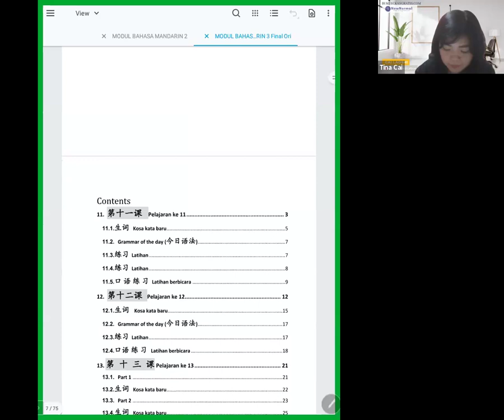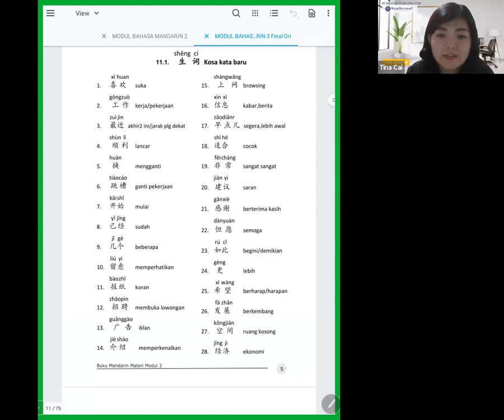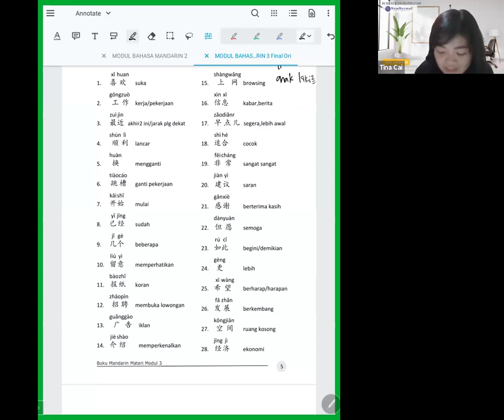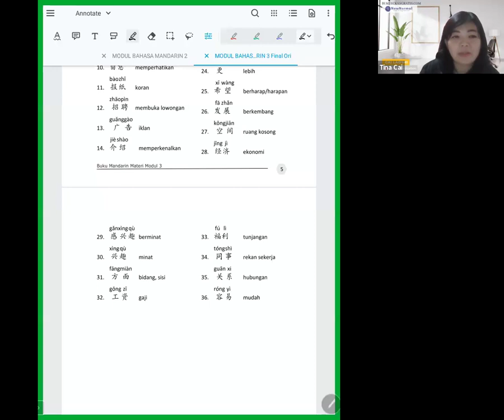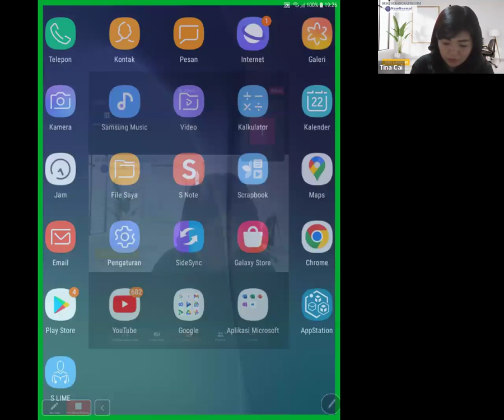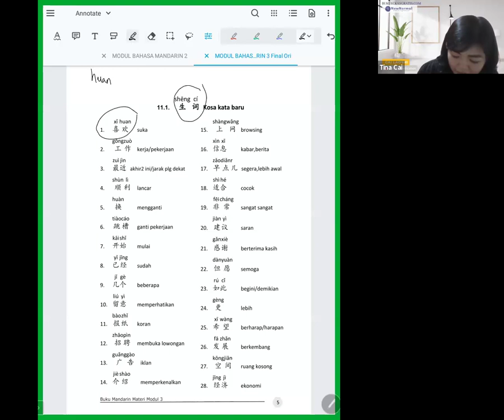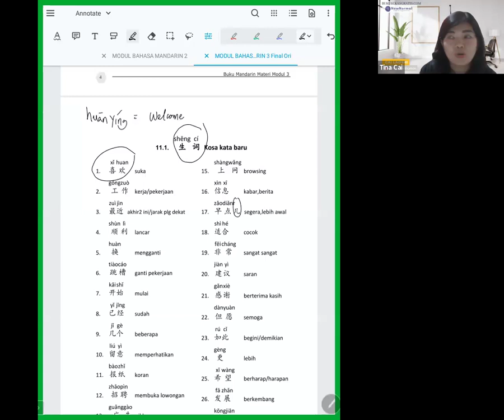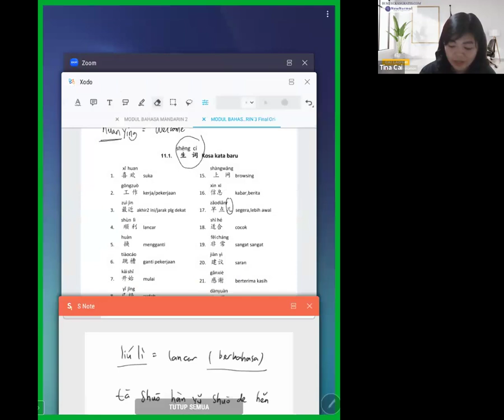Kelas Jumat Sesi 54 (22 Maret 2024)